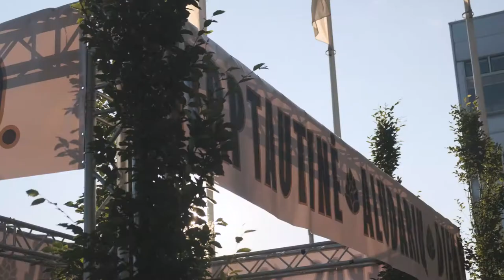Aludarių diena 2019 Volfas Engelman Bravoro kieme